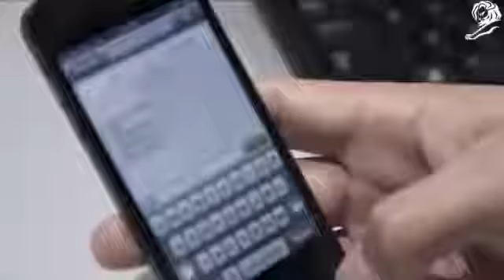The Audi Test Drive Cube | Award Winning Campaign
Awards: 2014 Direct Lions: Silver | 2014 Eurobest Direct: Gold

The Audi Test Drive Cube was an interesting approach to an effective campaign.

Get more inspiration to create your award winning and highly efficient campaigns